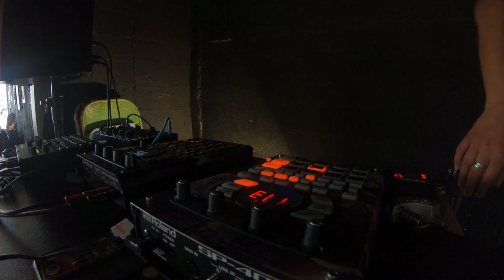SP404 MKII Live Set - Mycelium Gallery 2.0 - Test Set [3.3.24]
Gearing up for the official reopening of the Mycelium Gallery 2.0! As the collective built the immersion, I enjoyed conducting a wonderful sound experience! enjoy!

all original tunes!

Gear:

Roland sp404a
Pittsburg Modular Lifeforms sv1-b
Digitakt

Mentions:
Mycelium Gallery OKC